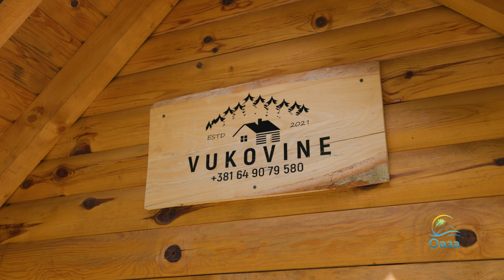Oaza ep.76 - Kvad Zlatar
Upoznajte prirodne lepote Zlatara, od Zlatarskih čardaka do Uvačkog jezera.